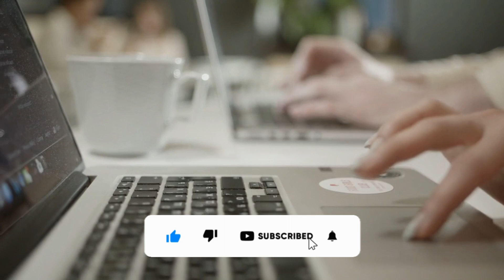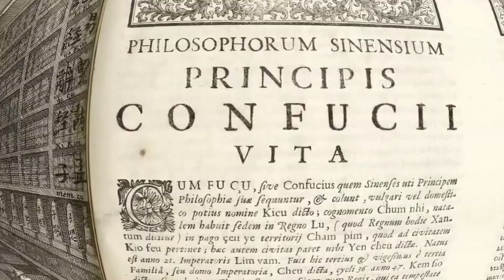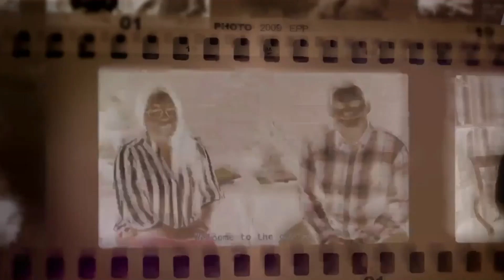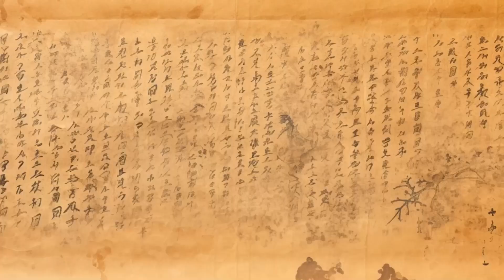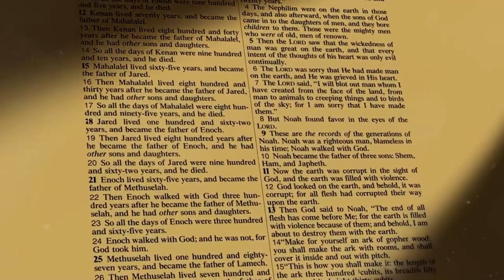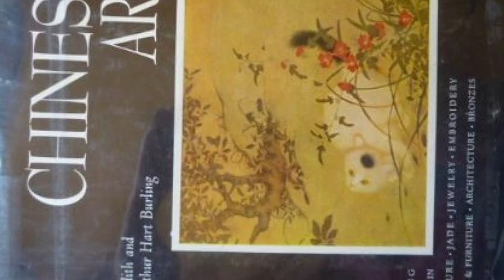Understanding Confucianism: Philosophy, Virtues, and Cultivation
Delve into the profound insights of Confucianism with this enlightening video! Explore the philosophical underpinnings, virtues, and cultivation methods advocated by Confucius, shedding light on the intricate fabric of ancient Chinese culture. Discover how Confucian ideals have shaped East Asian societies, influencing everything from interpersonal relationships to public policy.
Uncover the timeless wisdom of Confucian ethics, emphasizing the importance of moral character development and social responsibility.